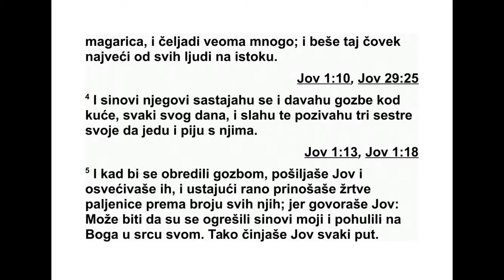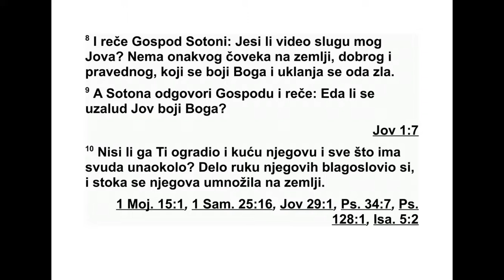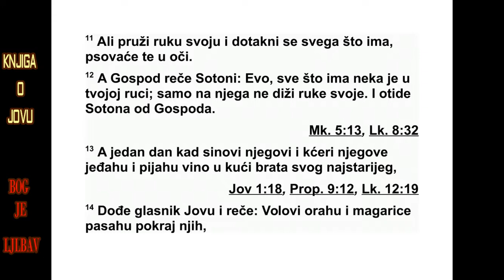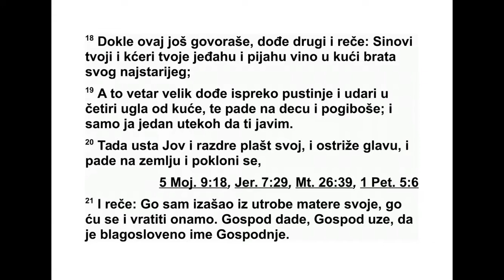KNJIGA O JOVU PRVA GLAVA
1У земљи Узу живео је један човек који се
звао Јов.* Тај човек је био безазлен и пра -
ведан, бојао се Бога и клонио се зла. 2 Ро -
дило му се седам синова и три кћери. 3 Он
је имао седам хиљада оваца, три хиљаде ка -
мила, петсто јармова говеда, петсто мага ри -
ца и веома много слугу. Тај човек је био нај -
већи од свих људи на Истоку.
4 Његови синови су одлазили на гозбе које
је свако од њих наизменично приређивао у
својој кући, свако у свој дан. Слали су по
сво је три сестре и позивали их да једу и пију
с њима. 5 А кад би прошли дани гозбе, Јов
би послао по њих и посветио их. Устао би
ра но ујутру и принео жртве паљенице за
сва ког од њих, јер је Јов говорио: „Можда су
моји синови згрешили и проклели Бога у
свом срцу.” Тако је Јов увек радио.
6 Дошао је дан када су синови Божји стали
пред Господа, а међу њих је дошао и Со то -
на.*
7 Господ је тада упитао Сотону: „Одакле
долазиш?” А Сотона одговори Господу: „Про -
лазио сам земљом и обилазио је.” 8 Господ
рече Сотони: „Јеси ли запазио мог слугу Јо -
ва? Нема на земљи таквог као што је он - чо -
век добар и праведан, који се боји Бога и
кло ни се зла.” 9 А Сотона одговори Господу:
„Зар се Јов узалуд боји Бога? 10 Зар ниси ог -
радио њега и његову кућу и све што има сву -
да наоколо? Благо словио си дело његових
ру ку и његова стока се умножила на земљи.
11 Али, молим те, пружи руку и дотакни се
свега што има, и видећеш да ће те у лице
проклети.” 12 Тада Господ рече Сотони:
„Ево, све што има у твојим је рукама. Само
на њега не дижи руку!” Тако је Сотона оти -
шао од Господњег лица.
13 Једног дана су Јовови синови и његове
кћери јели и пили сок од грожђа у кући свог
најстаријег брата. 14 Један гласник је дошао
код Јова и рекао му: „Говеда су орала, а ма -
гарице су пасле поред њих, 15 кад су Савеји
навалили и отели их, а слуге побили ош три -
цом мача. Ја сам једини успео да побегнем
да ти то јавим.”
16 Док је он још говорио, дошао је и други
и рекао: „Ватра од Бога дошла је с небеса и
спалила овце и слуге, и прогутала их. Ја сам
једини успео да побегнем да ти то јавим.”
17 Док је он још говорио, дошао је и трећи
и рекао: „Халдејци су се сврстали у три чете
и навалили на камиле и отели их, а слуге су
побили оштрицом мача. Ја сам једини успео
да побегнем да ти то јавим.”
18 Док је он још говорио, дошао је и че -
тврти и рекао: „Твоји синови и твоје кћери
јели су и пили вино у кући свог најстаријег
брата. 19 Кад гле, из пустиње се подигао јак
ветар и ударио на четири угла куће, тако да
је пала на децу и сви су погинули. Ја сам
20 Тада је Јов устао и раздерао свој огр -
тач, одсекао косу на својој глави, па је пао
на земљу, поклонио се 21 и рекао:
„Го сам изашао из утробе мајке своје, го ћу
се тамо и вратити. Господ је дао, Господ је и
узео. Нека је благословљено име Господње.”
22 У свему овоме Јов није сагрешио нити је
рекао ишта лоше о Богу.